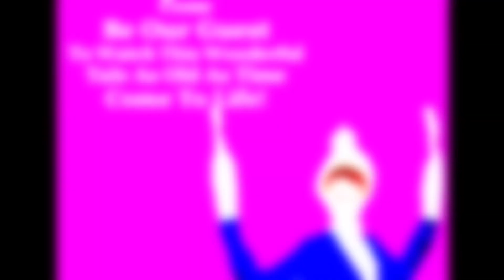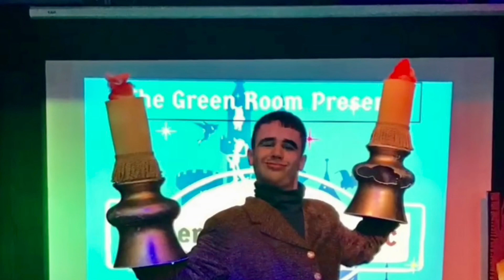Happy 85th Birthday Ian McKellen!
Happy 85th Birthday To The Greatest English Actor Himself, Sir Ian McKellen